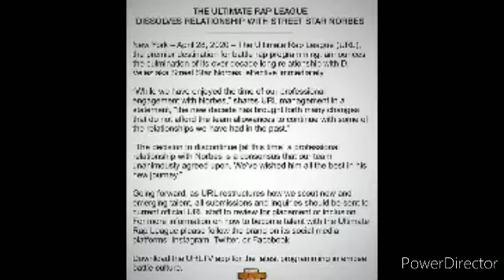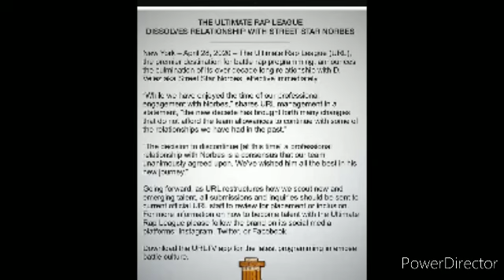NORBES FIRED ON HIS DAY OFF | URL HAS MOVED ON | OFFICIAL STATEMENT FROM LEAGUE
URL former talent scout has got the boot BeardGod speaks on the offical statement that the league released